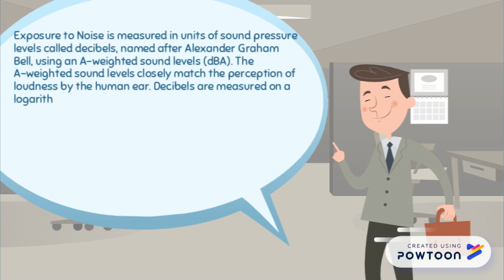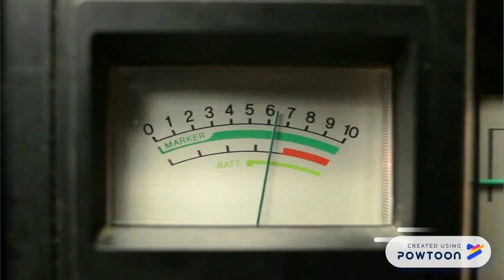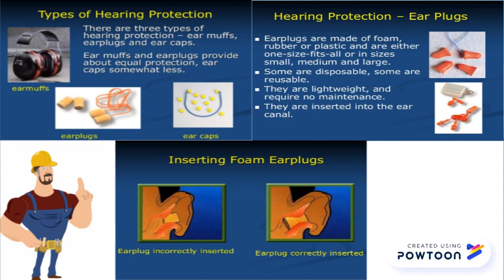NOISE EXPOSURE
NOISE EXPOSURE MONITORING-- Created using Powtoon -- Free sign up -- Create animated videos and animated presentations for free.  PowToon is a free tool that allows you to develop cool animated clips and animated presentations for your website, office meeting, sales pitch, nonprofit fundraiser, product launch, video resume, or anything else you could use an animated explainer video. PowToon's animation templates help you create animated presentations and animated explainer videos from scratch.  Anyone can produce awesome animations quickly with PowToon, without the cost or hassle other professional animation services require.